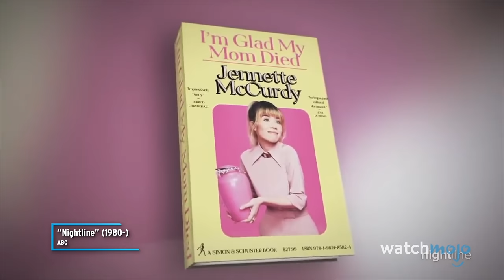Top 20 Actors Who Regret Their Iconic Roles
There are no regrets in life, just lessons! Welcome to WatchMojo, and today we’re counting down our picks for the entertainers who have regretted taking on popular roles– even if they led to fame and awards. Our countdown includes actors Robert Reed, Zoe Saldaña, Channing Tatum and more! Have any of your favorite actors regretted taking on a role?